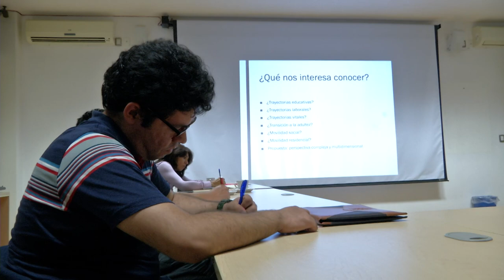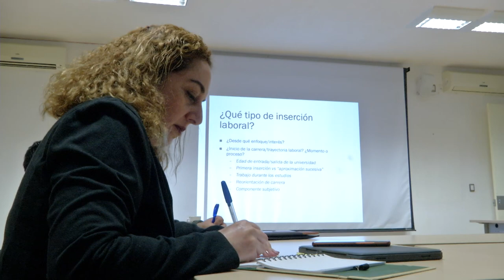Insercion laboral en el ámbito universitario UMSNH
La inserción laboral es un ámbito de desarrollo interpersonal que facilita los contactos y la incorporación a redes, a la vez que permite participar en acciones colectivas. El trabajo es un eje de integración social, espacio para la participación ciudadana y aspiración individual de la inmensa mayoría de los jóvenes